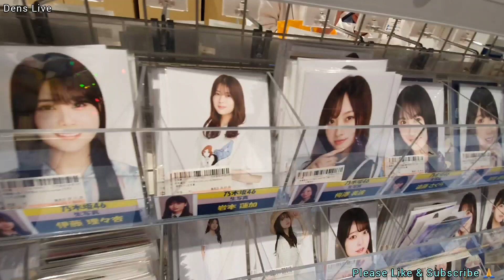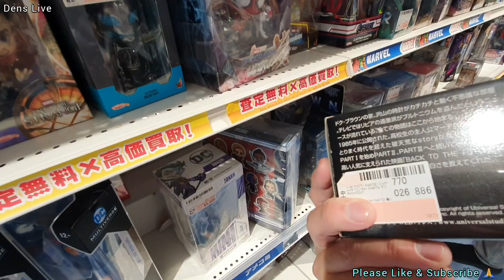HANYA ADA DI JEPANG SAJA,UNIK,LAIN DARI YANG LAIN‼️TERBARU 2023 ‼️PLEASE LIKE & SUBSCRIBE 🙏SHINJUKU